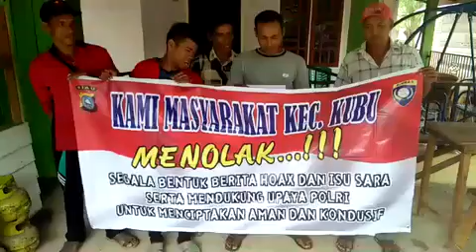Giat Deklarasi berita Hoax bersama masyrakat Kep Teluk Merbau Kec Kubu Kab Rohil